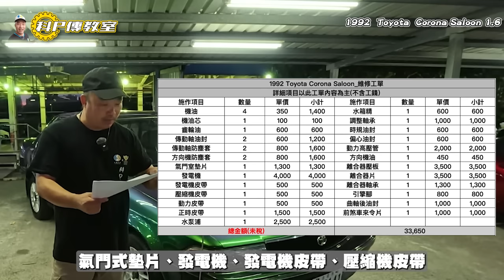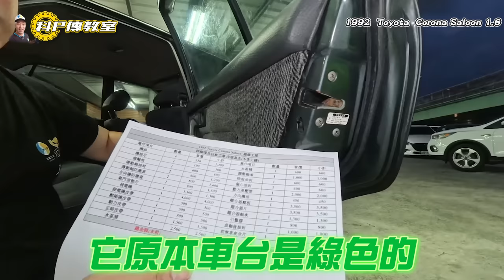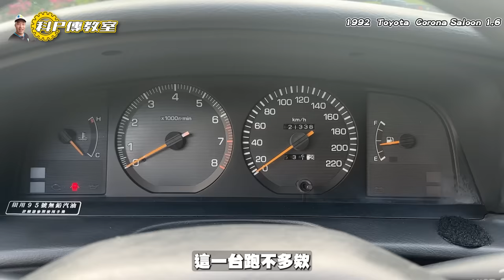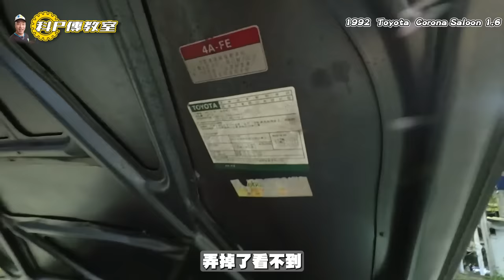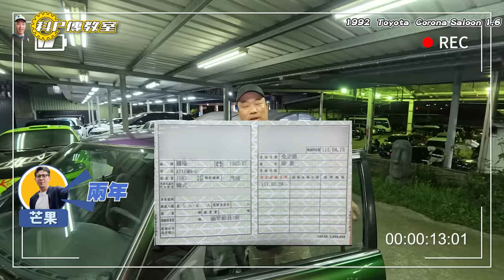【科P傳教室 EP231】修完傻眼!?車漆居然比維修還貴？/1992 Toyota Corona Saloon 1.6 MT